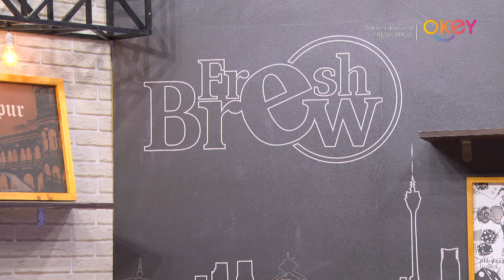LIVE PERFORMANCE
SONG : YOU DO